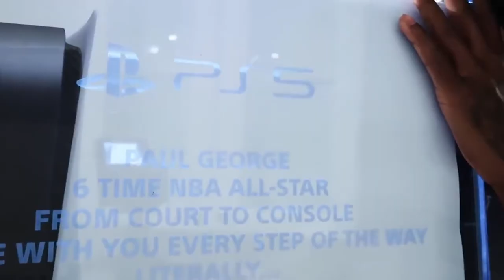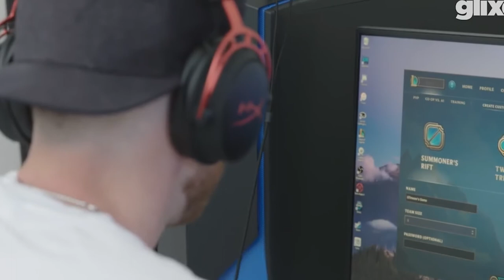PS5 vs Xbox Series X | How Gaming Has Changed NBA Players LIVES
With the new PS5 and Xbox Series X hitting the streets we take a look at How Gaming Has Changed NBA Players LIVES. Whether nba players decide to purchase the ps5 or xbox series x both will have a huge impact on there lives. In today's video we'll be going just how big of an impact gaming really has on NBA players lives!

👇🏼Have A Video You'd Like Us To Make, Let Us Know Below👇🏼

Hello,